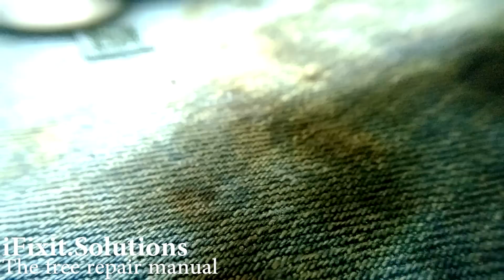Hướng dẩn tập đóng IC 2 lớp